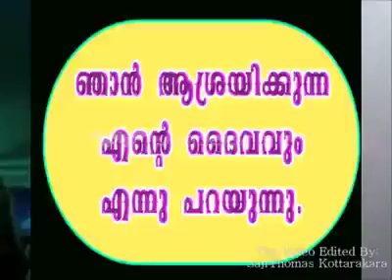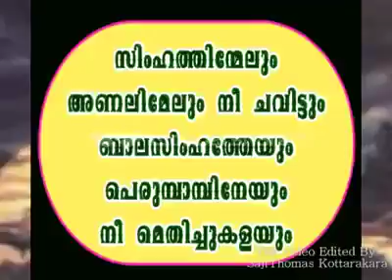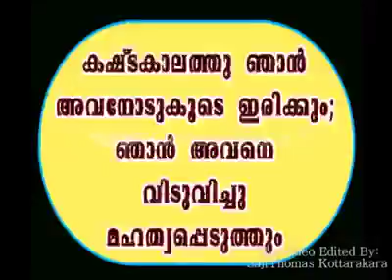Psalm 91 - Malayalam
Video from Sebastian